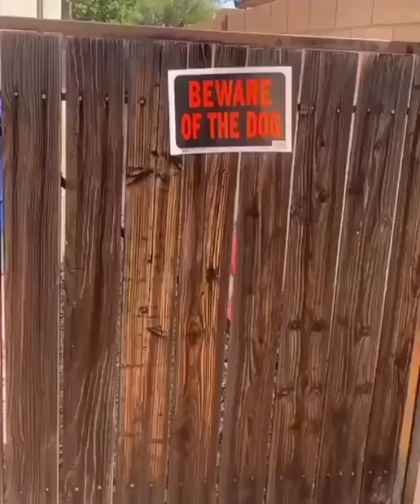Beware of Dog